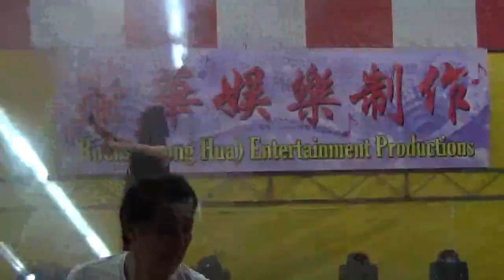罗翊绮(绮绮)－你是我的花朵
地点：The Besco Building 乌美４路 制作单位：荣华娱乐制作